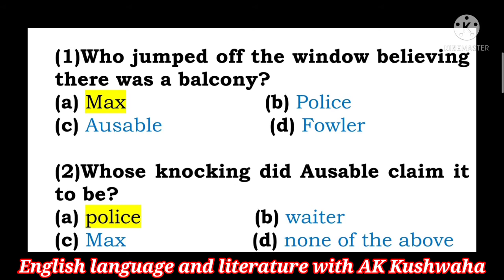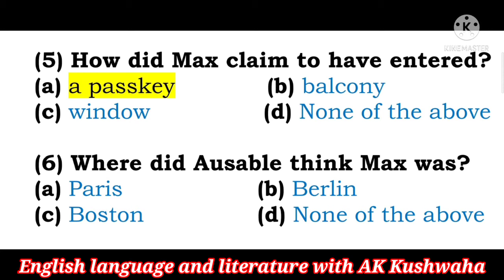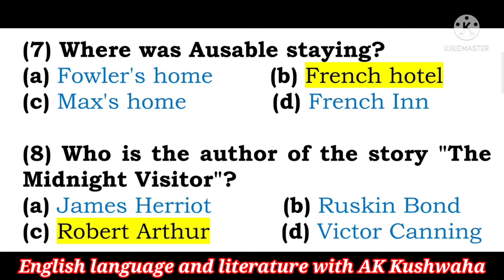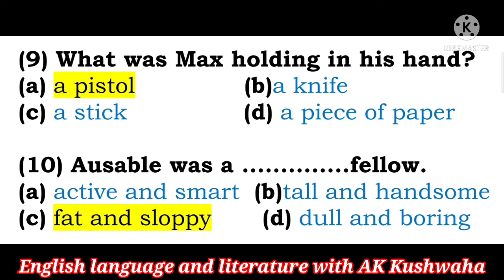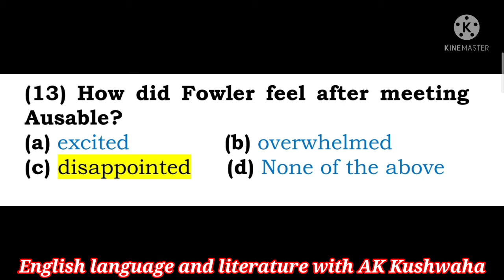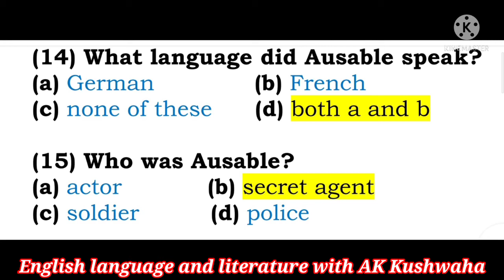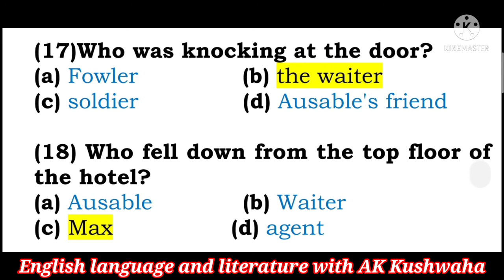The Midnight Visitor ||Multiple Choice Questions || Class 10